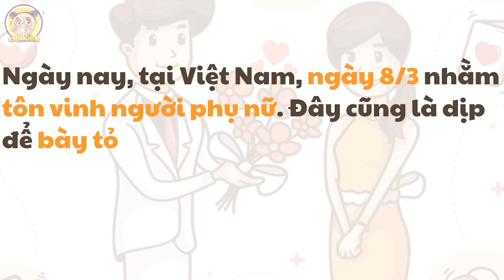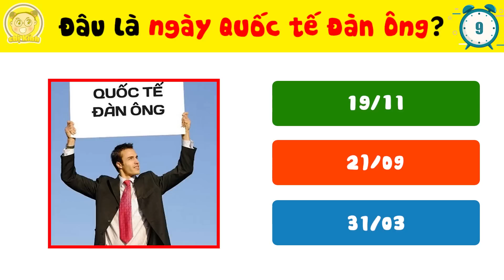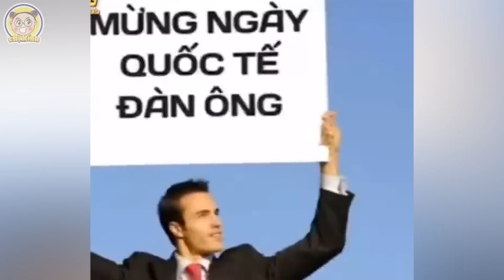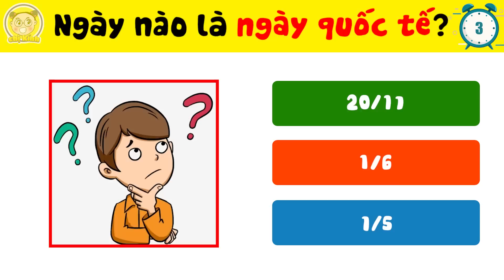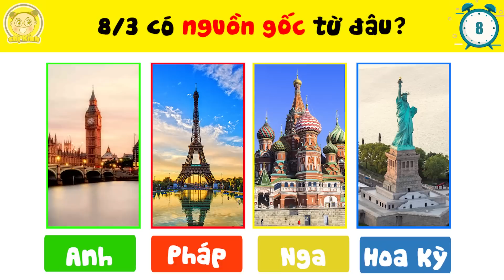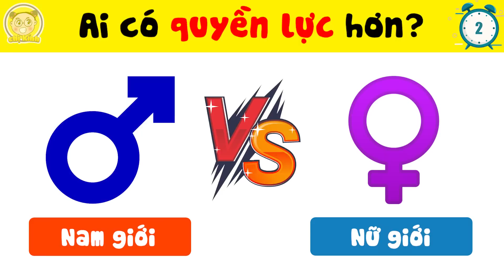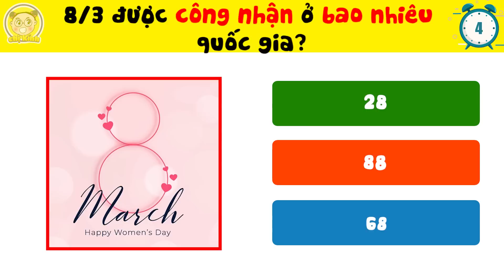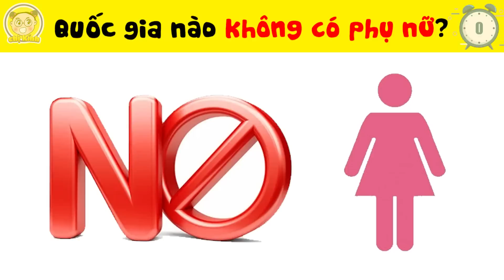7+9 Bí Mật Trong Ngày 8/3 Mà Bạn Nhất Định Phải Biết Chỉ Dành Cho Con Trai Trong Ngày Quốc Tế Phụ Nữ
7+9 Bí Mật Trong Ngày 8/3 Mà Bạn Nhất Định Phải Biết Chỉ Dành Cho Con Trai Trong Ngày Quốc Tế Phụ Nữ